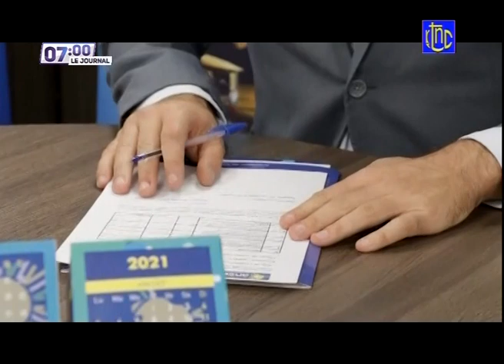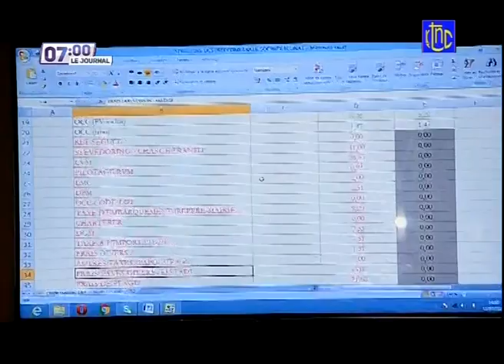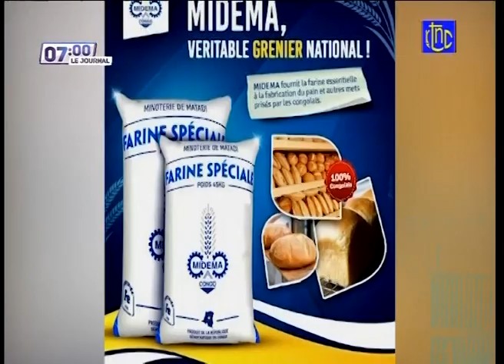🔴 RDC : SUIVEZ LE GRAND JOURNAL DE CE MERCREDI 14.07.2021 | RTNC EDITION 07H00